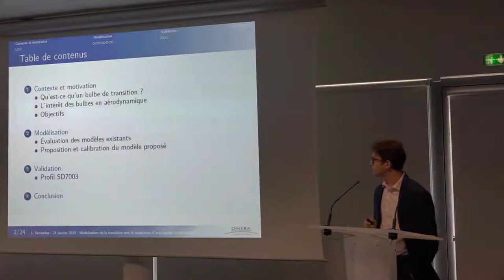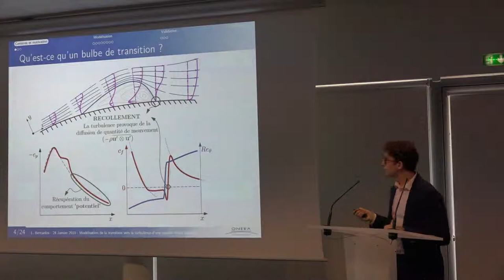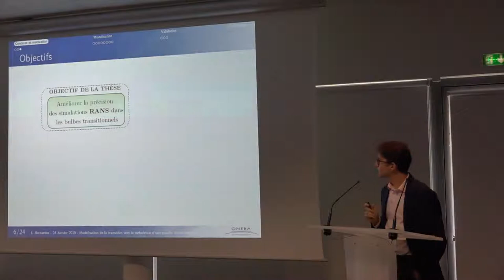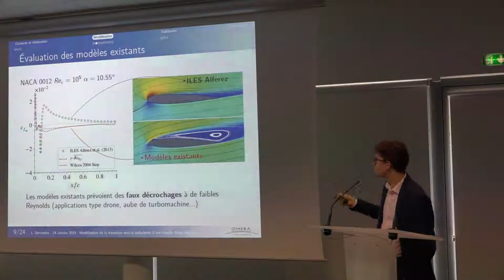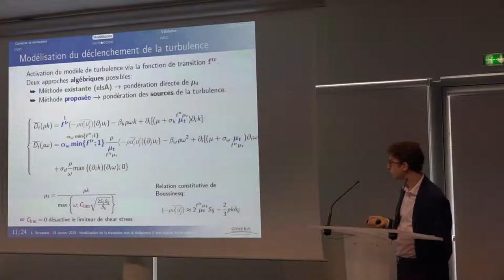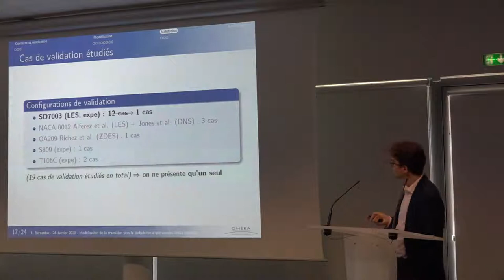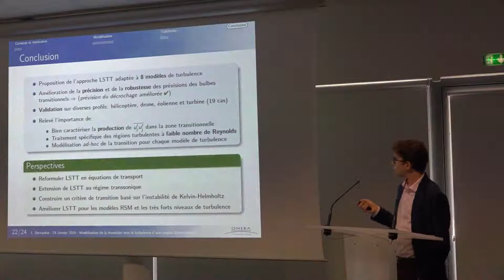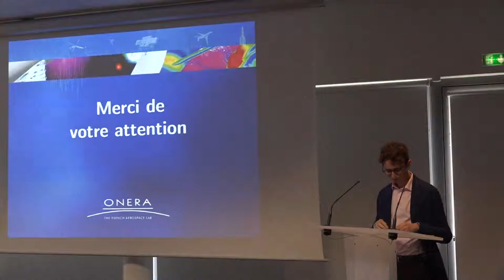Luis Bernardos prix doctorants ONERA MFE 2019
Lauréat du prix des doctorants ONERA - Mécanique des fluides et énergétique avec les travaux intitulés « Modélisation de la transition vers la turbulence d'une couche limite décollée »